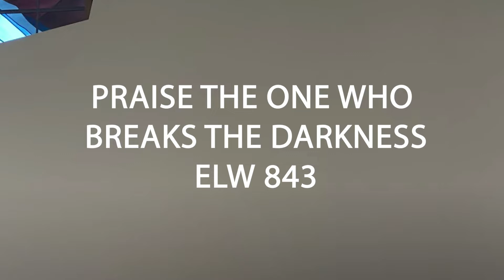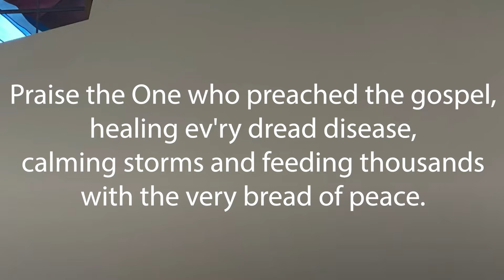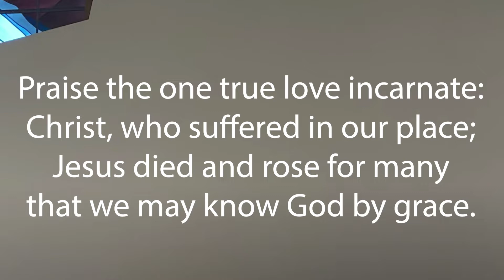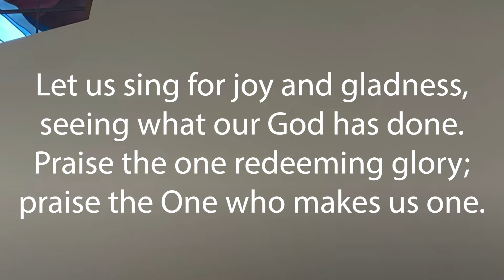Sunday Worship 9.27.20: Authority Through Humility